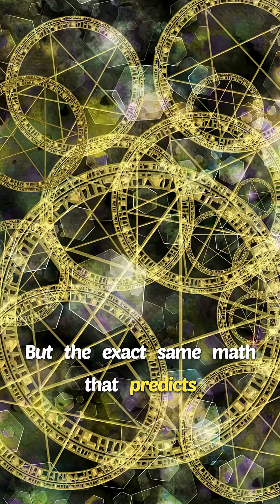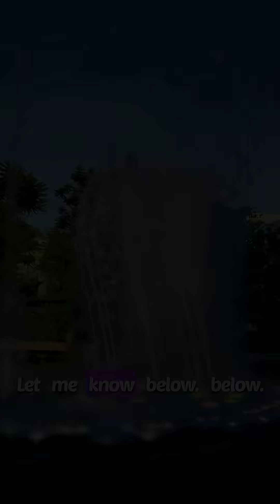White Holes The Universe's Greatest Mystery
Delve into the fascinating world of white holes, the universe's greatest mystery. Learn about the science behind these enigmatic cosmic phenomena in this video.